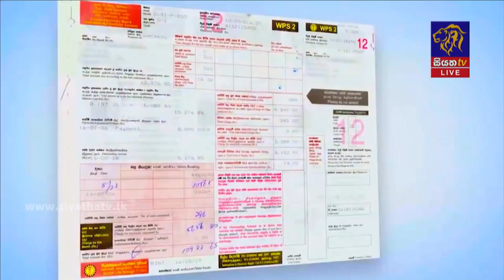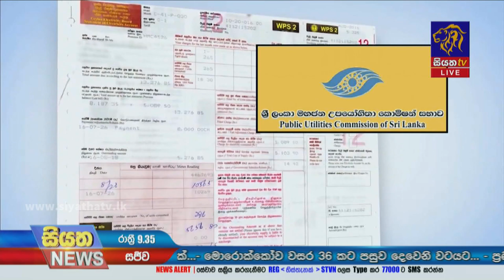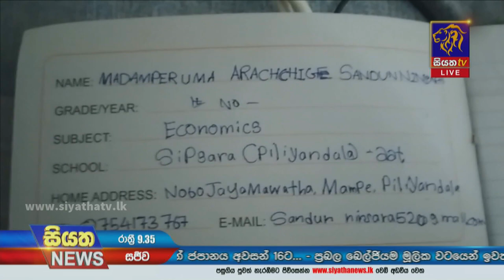Siyatha News | 09.35 PM | 02 - 12 - 2022